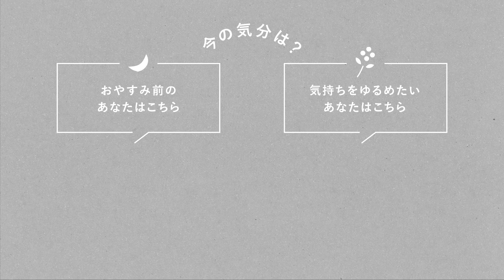【主婦トーク】スーパーで買えるおすすめ食材！あると安心できる、リピ買い商品って？第95夜 湯あがりチャンネル / ラジオ / 料理 / 購入品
普段の買い物がちょっと楽しみに？🍠 🥬 🍚

「我が家の定番食材」をテーマにおしゃべりした第56夜の放送後、もっと2人のおすすめ食材を知りたい！というチャポラーさんからの熱いおたよりが続々と. ！

たくさんの声にお応えして、今夜は「スーパーで買えるおすすめ食材」をテーマにおしゃべりしました。

あると助かる調味料から、お肉の焼き方の話まで、主婦トークがたくさん飛び出しましたよ。

まるで女湯のようなゆるくも熱いトークを、今宵もどうぞお楽しみください。

当店アプリをもっと身近に📱
番組冒頭でご案内したウィジェット機能の詳しい使い方はこちらから✅↓

📮 みなさまからのおたより、お待ちしています！

♨️第95夜のよりぬき♨️
0:00　オープニングトーク（ウィジェット便利です！）
7:35  1通目のおたより- 綺麗な月はみんなとシェアしたい
11:57  2通目のおたより- 突然の出来事にてんやわんや
16:23  本日のテーマ「スーパーで買えるおすすめ食材」
34:21  さて、お湯加減はいかに？！

◎「チャポンと行こう！」とは？
『北欧、暮らしの道具店』の店長佐藤と、よしべことスタッフの青木がお届けしている、隔週日曜配信のインターネットラジオ。コンセプトは “女湯トーク”

現在「チャポンと行こう！」はYouTubeをはじめ、全7箇所で配信中！
お好きなプラットホームからお楽しみください♨️

🧢 Amazon Music 🧢

🏠『北欧、暮らしの道具店』のウェブサイトはこちらから